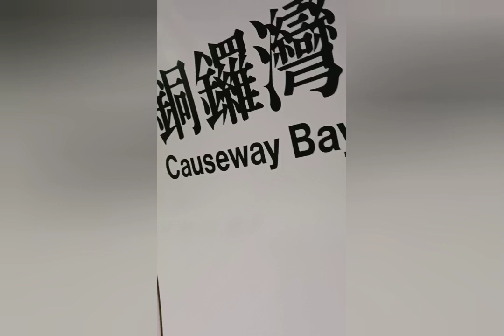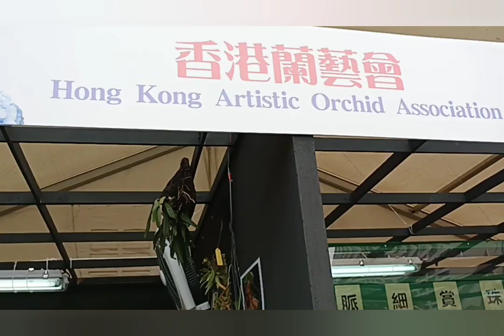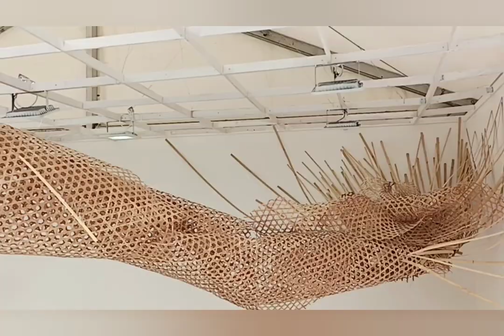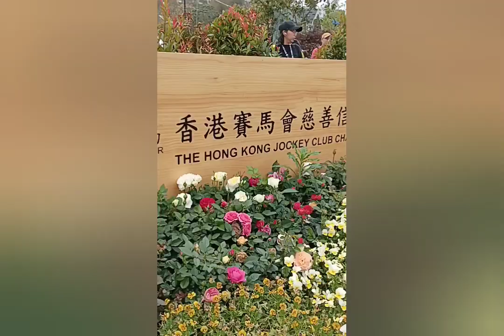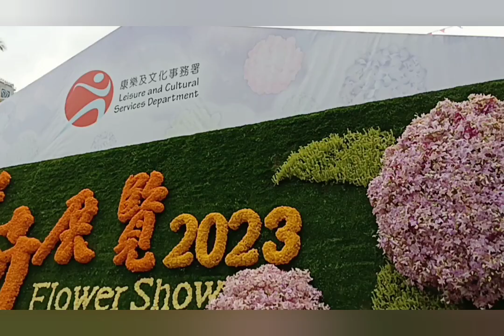hongkong flower show (2023)